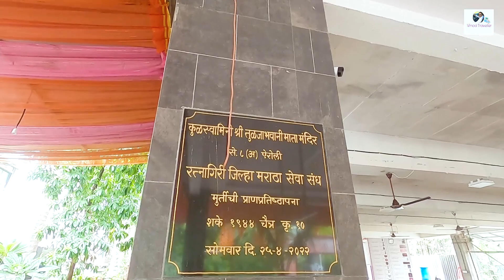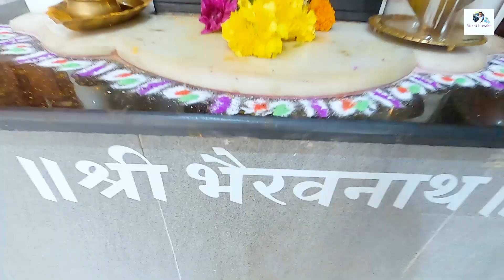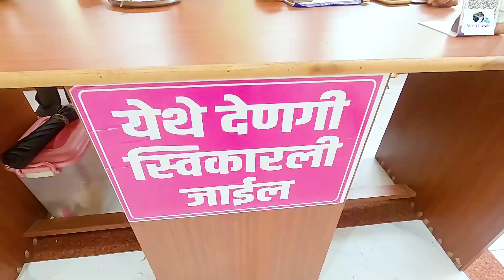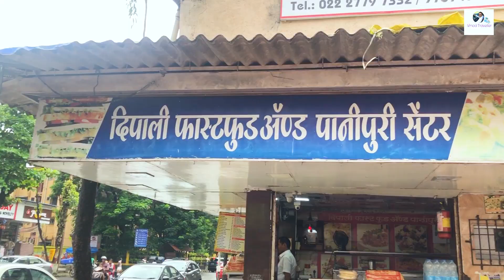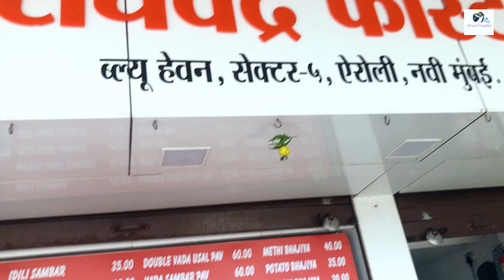ऐरोलीतील ही ५ ठिकाणे नक्की explore करा | Explore Airoli with Vinod Traveller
About This Video:
नमस्कार मंडळी. मागच्याच आठवड्यात वेदिकाच्या माहेरी म्हणजे माझ्या सासुरवाडीला जाणे झाले. आता ऐरोलीला आलोच आहे तर जरा ऐरोली explore करू म्हटलं आणि निघालो सगळ्यांना घेऊन. तेथील सिद्धिविनायकाचे दर्शन घेतले, भवानी मातेच्या मंदिराबद्दल थोडी माहिती घेतली. जवळच असलेली खाडी पहिली आणि डॉ. बाबासाहेब आंबेडकरांचे स्मारकही पाहीलं आणि मस्त वडापाव सुद्धा खाल्ला. हे सर्व या व्हिडिओमध्ये थोडेफार दाखवण्याचा प्रयत्न केलाय म्हणून व्हिडिओ पुर्णपणे बघा आणि तुम्हाला जर हा व्हिडिओ आवडला तर नक्की आपल्या या व्हिडिओला लाइक आणि शेअर करा आणि सर्वात महत्वाचे ते म्हणजे आपल्या चॅनेलला तुम्ही जर अजून subscribe केले नसेल तर लगेच subscribe करा आणि बाजूचे बेल बटन दाबून All notification ऑन करा.

My Gears:
Camera: 1) Sony ZV-1 Mirrorless Camera
                2) Gopro Hero 8 Black | Iphone 8 plus | Iphone 11
Gopro shorty : UBeesize
Mic: Boya BY-MM1